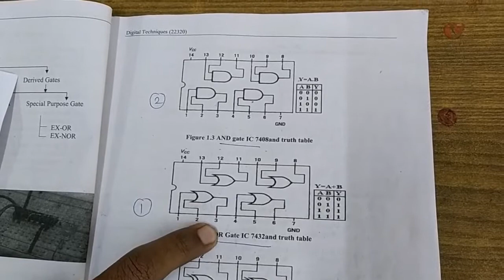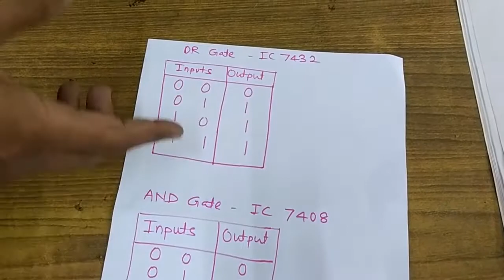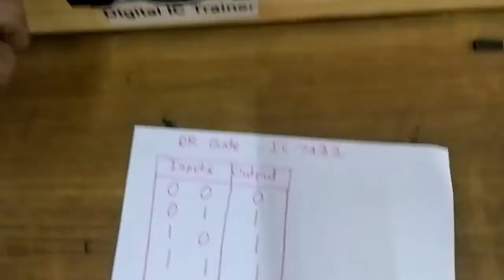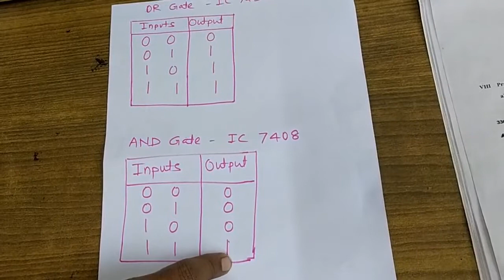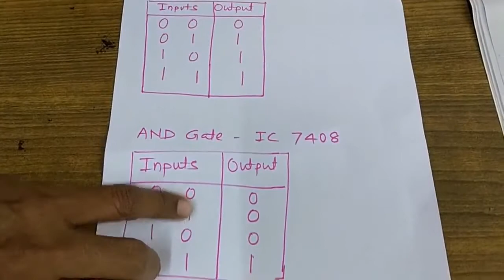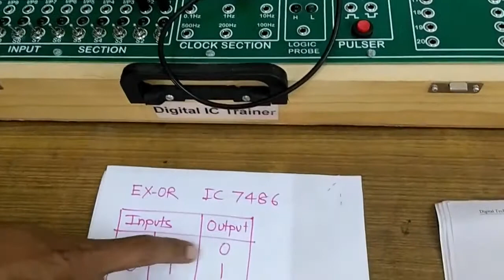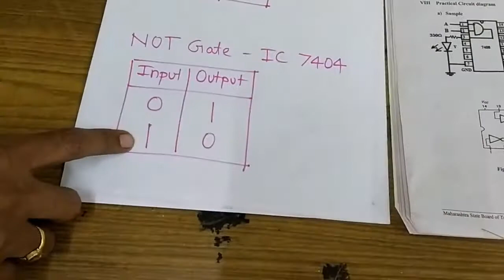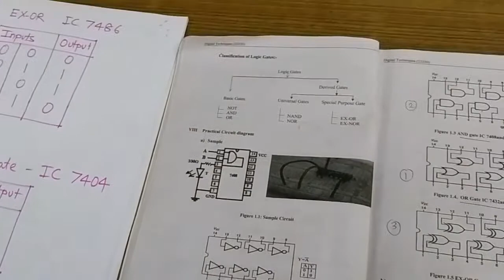Test the functionality of Logic Gates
This video practically demonstrates the testing the functionality of various logic gates  using digital IC trainer board. The truth tables of different gates are practically verified by using ICs 7432(OR gate), IC 7408(AND Gate), IC 7486 (EX-OR gate) and IC 7404 (NOT gate).The different possible combinations of inputs are applied to inputs pins and corresponding logic levels are  observed at outputs to verify truth tables of the gates.